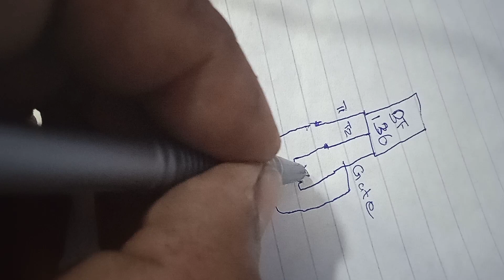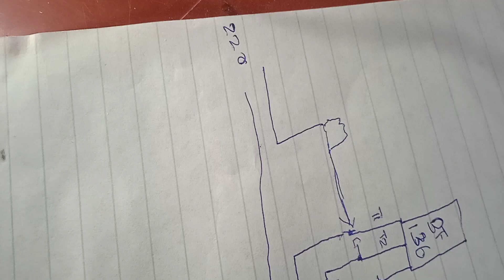Automatic Light on off Sensor Project#ldr#light#switch#bt136@farhannasim2771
friends is video ke andar maine automatic light on off karna sikhaya hai yah video jo naye electronics mein diploma kar rahe hain unke liye bahut hi mufeed hai friends aap logon se guzarish hai mere channel ko subscribe kar den.
friends is project ko banane ke liye humko ek aadat
BT 136 transister
100k resistance
LDR
ki zaroorat Hai friends video bahut hi interesting hai aap video ka koi bhi part mis Nahin kariyega taki main video aapki samajh mein a jaaye aur aap ghar ke andar iska practical aaram se cal sakte ho mujhko ijaajat den inshallah next video mein main aapko dusre project ke bare mein video banaunga apna bahut sara khyal rakhiyega jaane se pahle bus itna hi bolunga ki mere channel ko subscribe kar den aur BEL icon ko press kar den taki meri new aane wali video aap tak pahunch jaaye apna bahut sara khyal rakhiega okay